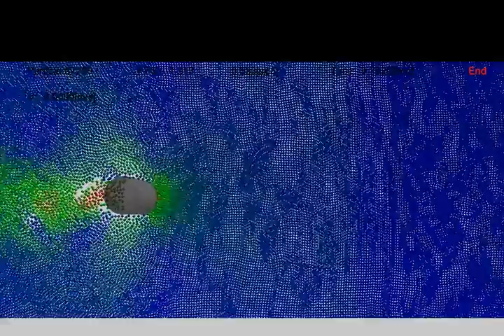Karman Vortex Simulation by Smoothed Particle Hydrodynamics (SPH)